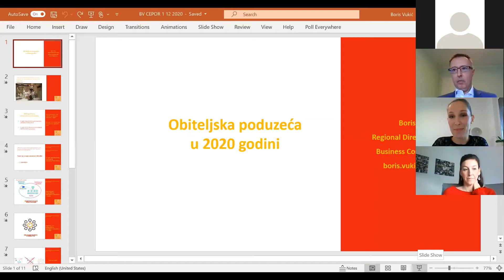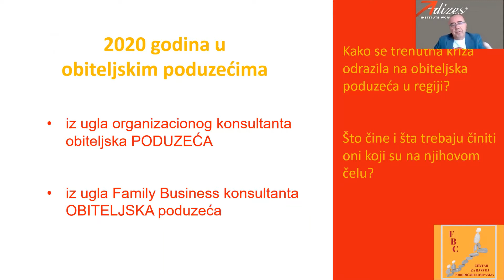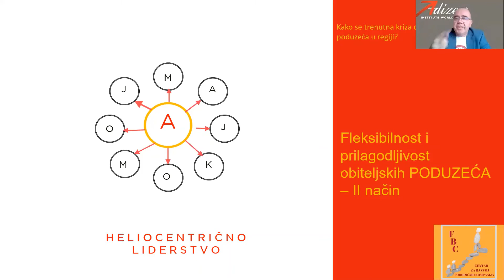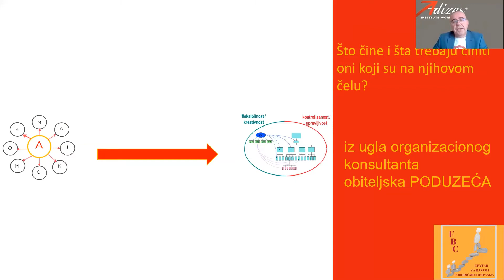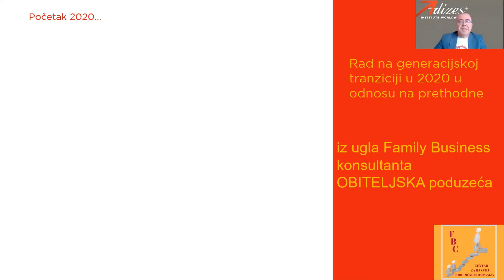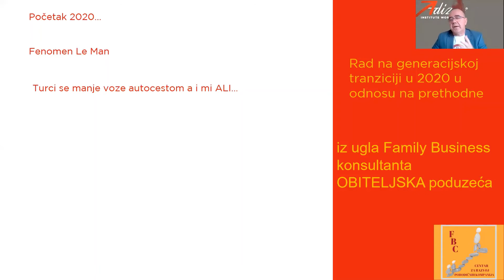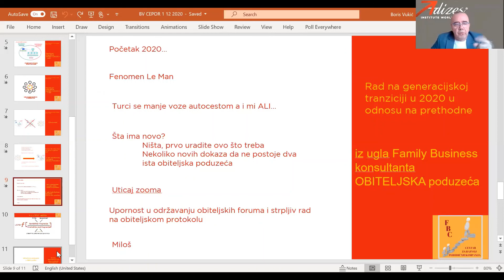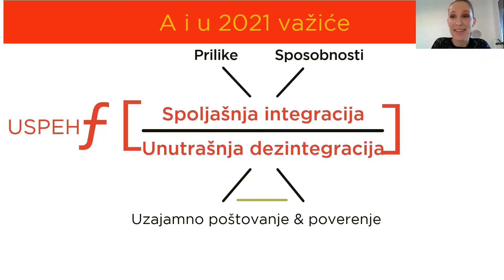2020 u porodičnim kompanijama